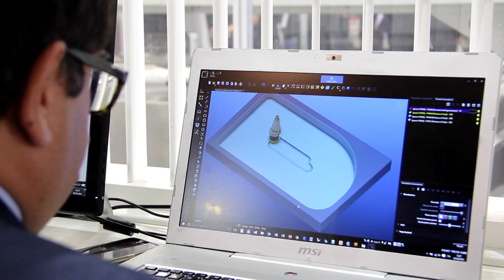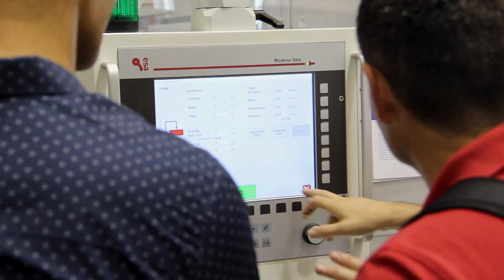Intermac at Marmomacc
Discover our latest technology for stone and Hi-Tech materials displayed at Marmomacc exhibition in Verona.

Intermac is a company of Biesse Group S.p.a.